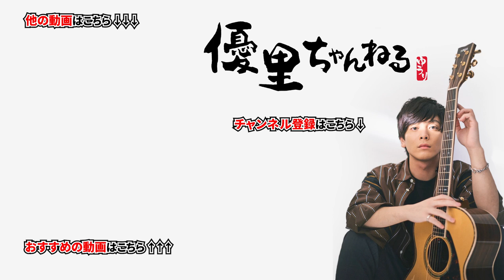山崎まさよし【One more time, One more chance】を歌ってみた【cover】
〇一言:秒速5センチメートル見よーっと！

山崎まさよしさんの「One more time, One more chance」はこちらから

～」のツアーグッズは優里Official Goods Storeにて販売中！